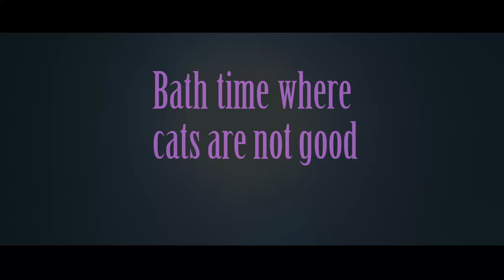ネコ動画 秋に贈る猫のバスタイムストーリー「Bath time where cats are not good～ネコのどきどきバスタイム～」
ネコのどきどきバスタイム　Bath time where  cats are not good

夏の終わりに、猫が入浴に挑戦しました。
ネコが水が苦手なので声をかけながら洗いました。
入浴に奮闘するネコのキュートな様子をご覧下さい。
At the end of summer, a cat challenged bathing.
I washed it while talking because the cat is not good at water.
Please see the cute figure of a cat trying hard to take a bath.

動画で使用した商品
ライオン (LION) ペットキレイ 薬用 のみとり リンスインシャンプー ポンプ グリーンフローラルの香り 愛犬・愛猫用

※music※
I Don't Wanna Let You Know　　Back On Earth
☆opening☆
nakano sound  　アコギOP1
☆ending☆
Jeremy Korpas 　Focus Object